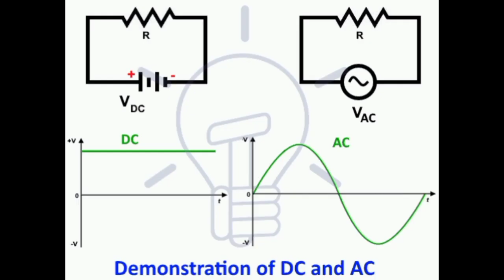AC vs DC comparison in Tamil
AC vs DC comparison in Tamil full explanation